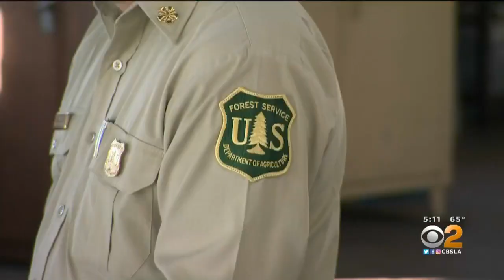'Returning The Favor': Angeles National Forest Service Sending Firefighters To Australia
The Angeles National Forest Service is set to send 20 firefighters from different parts of the L.A. Metro area to Australia to help battle the raging wildfires devastating the country.